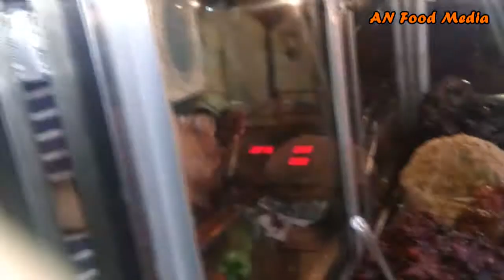Amazing street 20 items recipe | natural food in street| Amazing Natural car food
This channel is a real and natural food based channel. We will address all of natural foods to the viewers all over the world. so subscribe this natural channel and get more unseen natural foods such as large fish, animals, crops, vegetable and various food cocking.